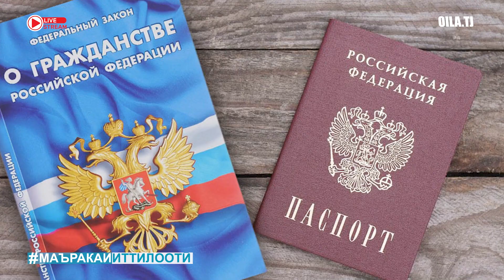Душаҳрвандӣ: Ҳуқуқ ва уҳдадориҳо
Бархе аз муҳоҷирони меҳнатӣ кӯшиш мекунанд бо ҳар роҳ шаҳрвандии Федератсияи Россияро ба даст оваранд, вале ...

Оё шумо медонед, ки бо гирифтани шаҳрвандии ин кишвар дар баробари имтиёзҳои зиёд, бояд масъулиятҳои мушаххасро низ бар дӯш гиред?

Тоҷиконе, ки шаҳрвандии Россияро гирифтаанд, ба сафи Қувваҳои мусаллаҳи Россия даъват карда мешаванд?

Федератсияи Россия даъватномаҳои ҳарбии электрониро ҷорӣ кард. Ин даъватномаҳо ба шахсони душаҳрвандидошта низ фиристода мешаванд?

Дар кадом ҳолатҳо душаҳрвандӣ бекор карда мешавад?

Пагоҳ, 23 май, аз соати 18:00 то 19:00 дар идораи сомонаи "Оила" дар мавзӯи “Душаҳрвандӣ: ҳуқуқ ва уҳдадориҳо” пахши мустақим баргузор мегардад. Аз ин рӯ, занг занеду ба саволҳои худ аз ҳуқуқшиносон ва коршиносони самти муҳоҷират ҷавоби дақиқ бигиред. Телефонҳо барои тамос:  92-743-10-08 ва 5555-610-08